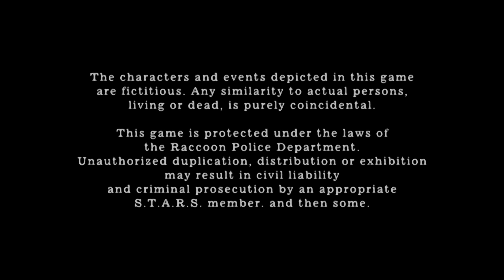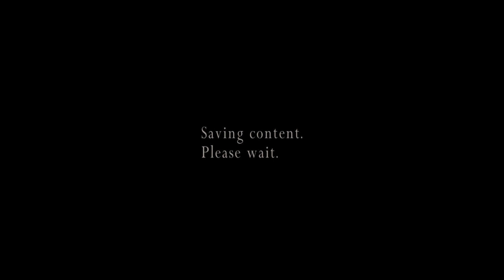RE4 - No Merchant Playthrough - FINALE PS5)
Once again sorry for the short video, internet went out while I was streaming the ending.

Anyways this was SUPER fun and challenging, and I can't wait to do it again. on PROFESSIONAL!!!